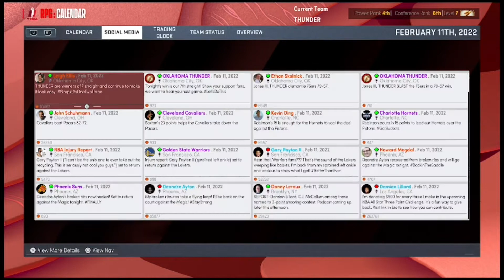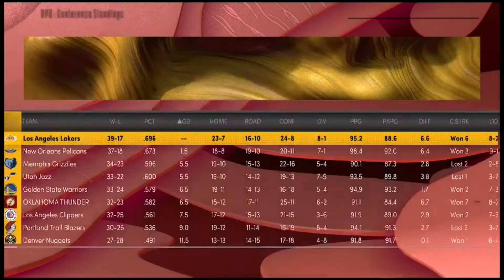Predicting The NFL Playoff Bracket, OBJ Is Back, Jimmy G last Chance?, RA ep 25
We talk NFl Playoffs and news around the league

Time Stamps
00:00  How do we feel about the nfl 18 week season
5:40   Are the cowboys the favorites out of the NFC?
10:47 Thoughts on the bucs loosing to the saints
14:30 Who can take the 7th seed in the NFC and AFC
24:40 Is This Jimmy G time to showcase he talents in san fran/his injury
36:22 Is OBJ Back?
50:05 Who Will Win The AFC North
50:06 Jalen Doesnt get the respect he deserves/ Week 17 Predictions